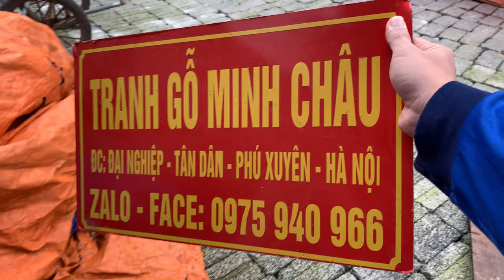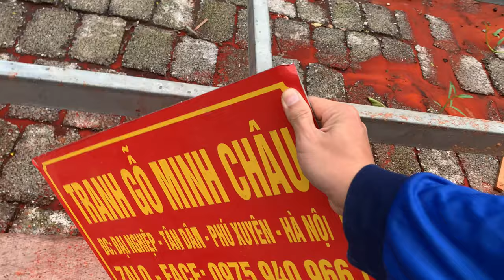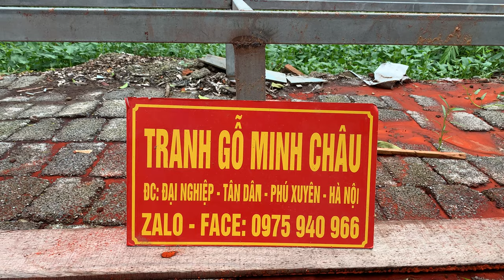127x67cm. Giá rẻ nhất việt nam. ngày 17 tháng 10, 2021